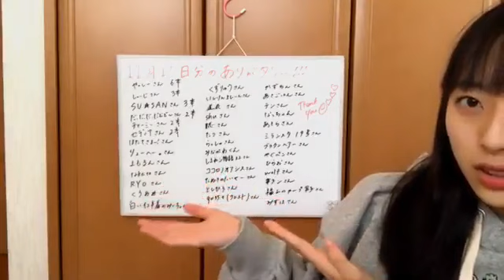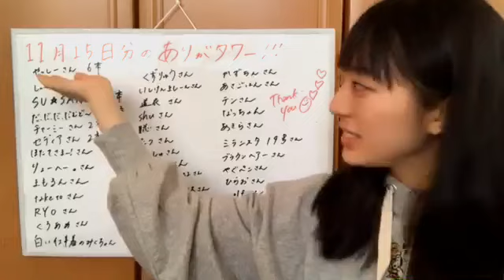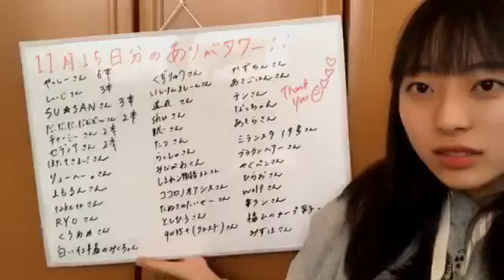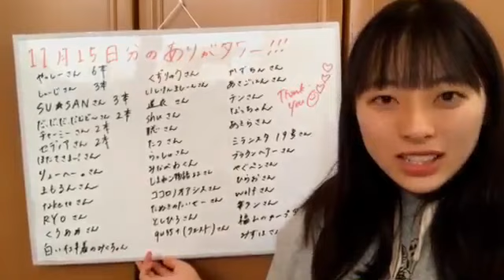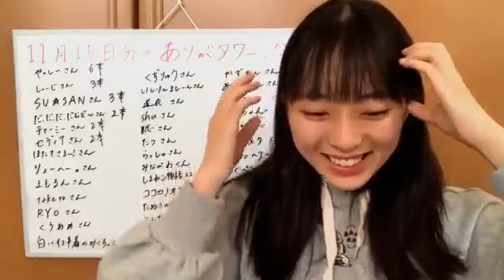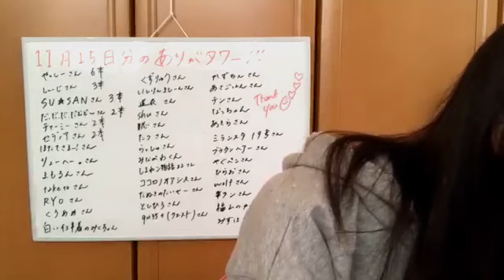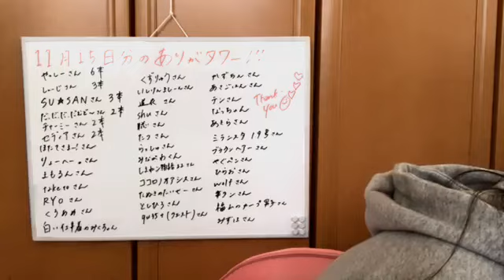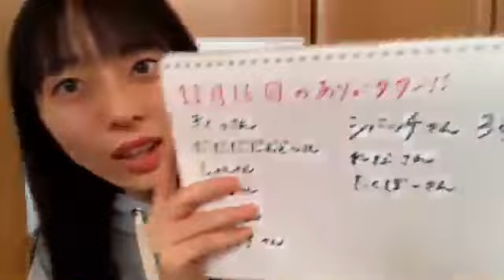今村美月(STU48)2018年11月16日SHOWROOM